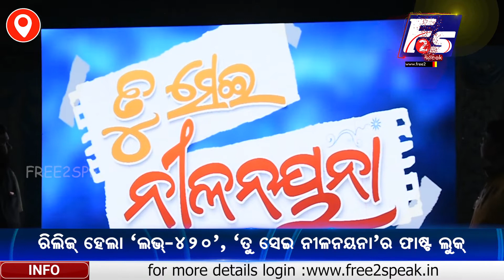ରିଲିଜ୍ ହେଲା ‘ଲଭ୍-୪୨୦’, ‘ତୁ ସେଇ ନୀଳନୟନା’ର ଫାଷ୍ଟ ଲୁକ୍